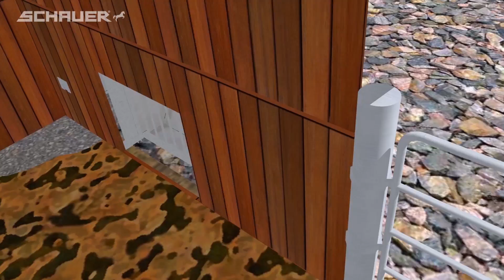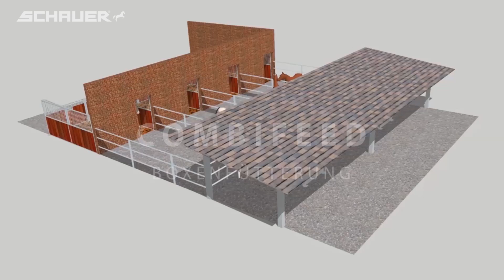Pferdestall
Alles für den Pferdestall